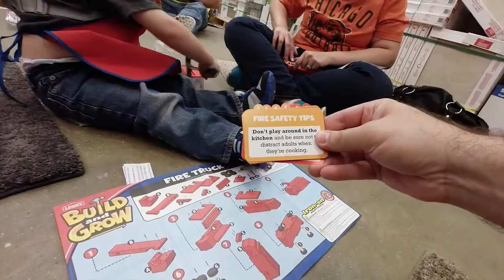Lowe's Build and Grow Workshop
Building stuff at Lowe's build and grow. This time it we are building a fire truck.